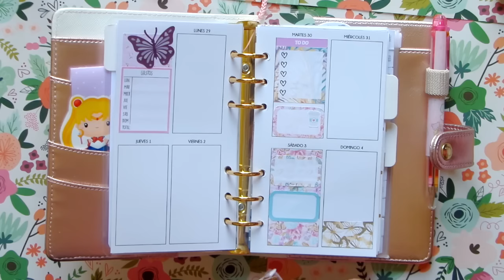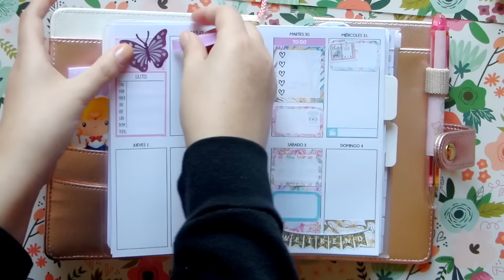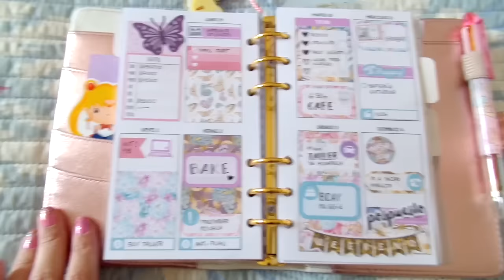Plan With Me ✦ Emilia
Este video era hablado pero no se si estaba idiota ese día o qué pero no me gustó como quedó. Así que mejor le saqué el sonido para hacernos un favor a todos xD. Esta vez incluí como se ve la semana al estar terminada y creo que es algo que seguiré incluyendo... para que no crean que no hago nada con mi vida xD.